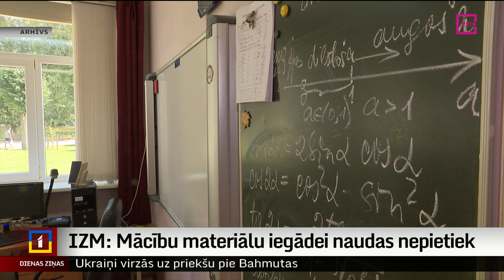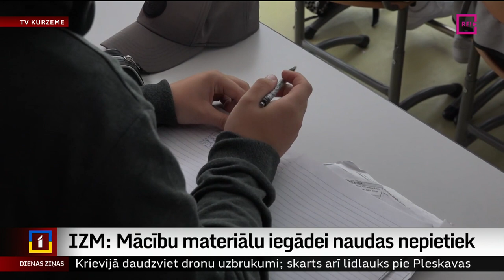IZM: Mācību materiālu iegādei naudas nepietiek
Jau parīt klāt jaunais mācību gads, taču daudzās skolās vēl aizvien valda apjukums par to, kā nodrošināt visus nepieciešamos mācību materiālus pilnvērtīga mācību procesa norisei. Līdz ar kompetenču satura ieviešanu mainījusies arī daļa mācību līdzekļu, turklāt atsevišķu mācību priekšmetu norisei skolēniem vajadzīgi arī dažādi individuālie materiāli. Satraukumu par to nodrošināšanu Saeimas atbildīgajā komisijā šodien pauda gan skolotāji un pašvaldības, gan arī tiesībsargs, kurš saņēmis daudzu vecāku sūdzības. Atbildīgā ministrija sola problēmu risināt nākamgad, atzīstot, ka patlaban naudas visam nepietiek. Stāsta Vita Anstrate.